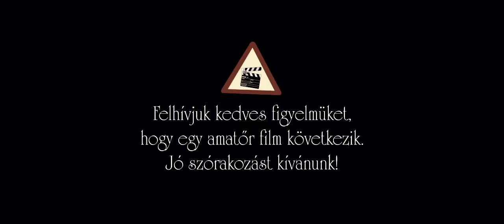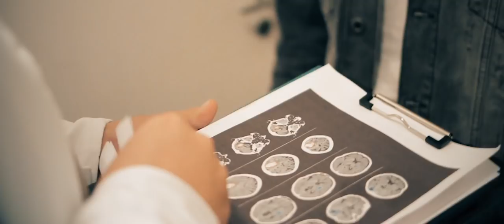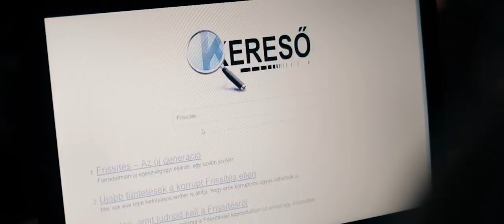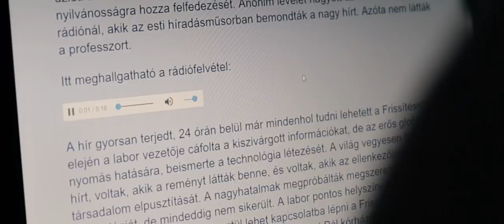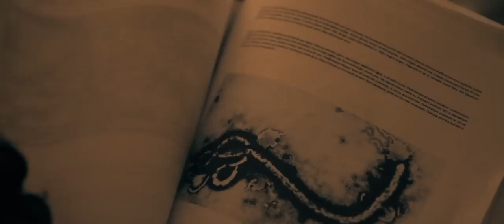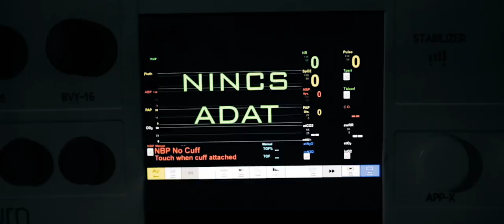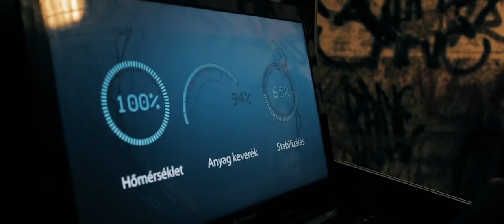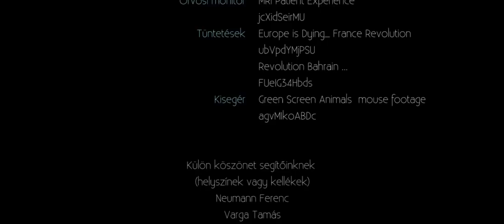Frissítes / 2017 (teljes film)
Frissítés - Az idő pénz / 2017 (teljes film)
Figyelem: A műsorszám termékmegjelenítést tartalmaz.
Saturn Video 2017
Írta és rendezte: Szabó Attila
Műfaj: Thriller, Dráma, Sci-Fi
Figyelem: Ez egy amatőr film!

Röviden a történetről:
Egy magyar kutatócsoport rátalált a világ nagy rejtélyére, sokunk álmára, az örök élet titkára. A világ vegyesen fogadta, voltak, akik a reményt látták benne, és voltak, akik az ellenkezőjét, a társadalom elpusztítását.
A filmből kiderül, hogy az emberek hogyan tudják kezelni ezt a hatalmat, amely a kezükbe került.

Szereplők:
Viktor ... Joó Gábor
Halmann professzor ... Guba Kornél
Anna ... Reich Viktória
Ezredes ... Kubik Imre
Rémusz doktor ... Neumann Ákos
Viktor haverja ... Bogdán György
Ügyfél / Szász Gergely ... Nagy Gyula
Frissített ügyfél ... Szabó Attila
Orvos ... Orbán Gábor
Dr. L. László ... Szalay László
Őr, Frissítés Kutatóintézet ... Szabó János István
Főnővér ... Szabó Zselyke
Ügynök #1 ... Molnár Mihály
Ügynök #2 ... Feith Viktor
Ügynök #3 ... Neumann Ákos
Ügynök #4 ... Joó Gábor
Recepciós ... Dunai Ágota
Doki / Dr. Átus Attila ... Szuromi Dániel
Biztonsági őr ... Keresztesi János
Takarítónő ... Szijártó Mária
Híradós ... Kulcsár Főnix Renáta
Ügyfél lánya ... Pásztorka Szilvia
Ügyfél unokája #1 ... Neumann Zoé Vivien
Ügyfél unokája #2 ... Molnár Mihály Máté
Kisfiú ... Benkő Botond
Kísérő ... Hodossy Vivien
Pultos ... Oláh Csaba
Kórházban járt ... Gömöry Alíz
Kórházban járt ... Szijártó Mária
Híradót nézett ... Domanyek Mátyásné
Híradót nézett ... Nagy Júlia
Híradót nézett ... Ribiánszky András
Híradót nézett ... Dávid Gáspár
Híradót nézett ... Góg Tamás

Nagy köszönet partnereinknek:
Fagypont - Hűtő és klímaszerviz Kft.
INTERTICKET Kft.
Budapesti Német Iskola
Angyalföldi József Attila Művelődési Központ (AJAMK)
Legenda Sörfőzde Center
LogIQRooms Szabadulószobák
Jubileum Pub
Hungária Malomudvar

Külön köszönet a szervezési segítségért:
Szijártó Mária
Joó Gábor
Neumann Ákos